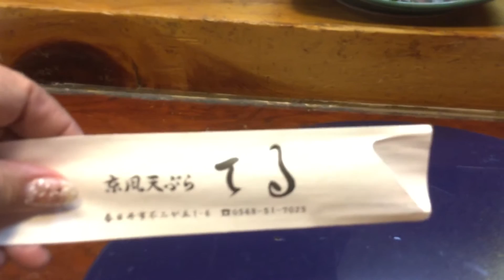天ぷらてるでお食事 4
黒人参だよ〜。ホコホコ、良い香りです。